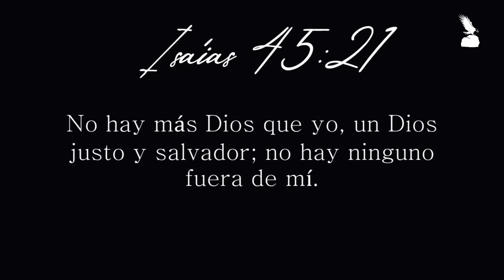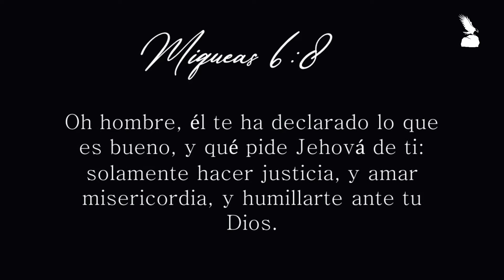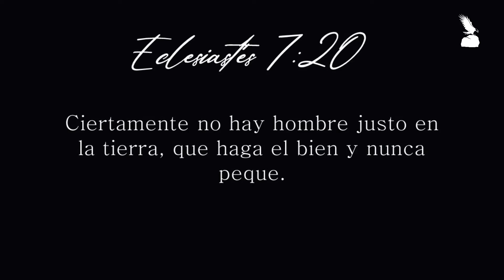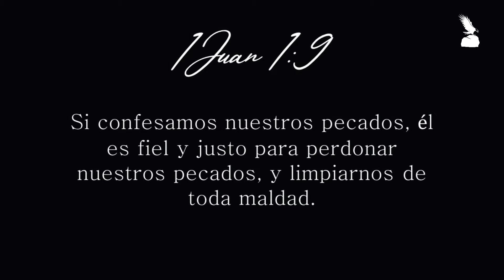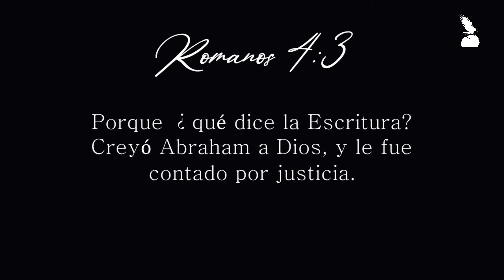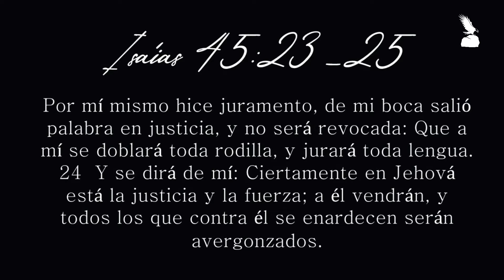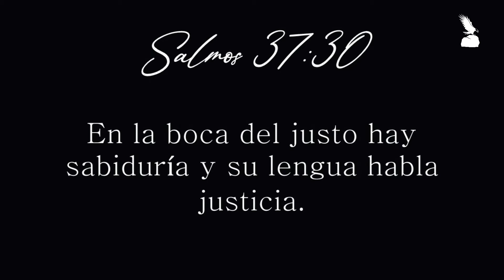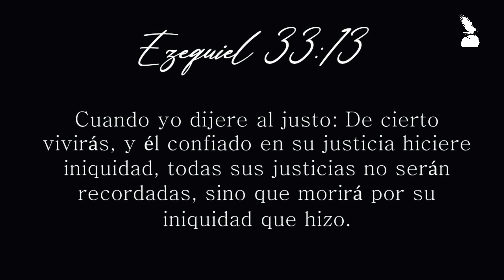DIOS JUSTO | Selena Vargas | Crecer